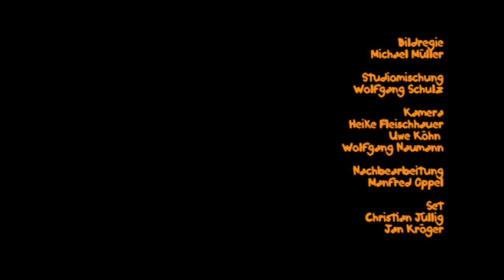Lass mal schnacken! Folge 67: Kerstin Tewes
Folge 67: Kerstin Tewes
Ehemalige NDR-Moderatorin

In Mainz ist Kerstin Tewes aufgewachsen, zur Schule gegangen und hat dort auch einen Beruf erlernt. Allerdings wollte sie mehr und besuchte deshalb eine weiterführende Schule, um studieren zu können. Ihr Wunsch zur Fernsehmoderatorin wurde mit viel Glück Wirklichkeit. Darüber erzählt sie dem Moderator der Talk-Show „lass mal schnacken“ Gerd Hausotto sehr ausführlich.

Erstausstrahlung: 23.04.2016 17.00 Uhr (Kiel-TV)
Redaktion und Moderation: Gerd Hausotto
Musikalische Beratung: Ernest Clinton